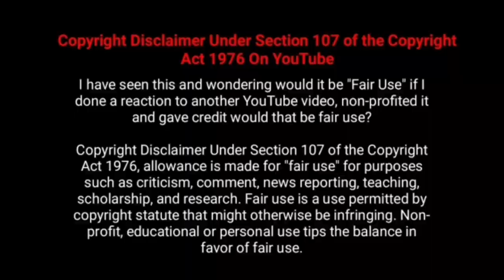இயக்குனர் கஸ்தூரிராஜா பட வசூல் Director Actor Kasthuri Raja Movies Box office Collection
Checkout  Movie Fdfs The Tamil Movie Director Comedy Actor Dhanush and Selvaraghavan Father Kasthuri Raja  All Movies Box Office Collection Analysis With Budget and Verdict Hit Or Flop List